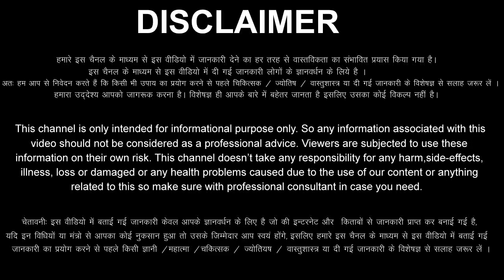Makar Rashi 5 August 2022 Aaj Ka Makar Rashifal Makar Rashifal 5 August 2022 Capricorn Horoscope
Makar Rashifal 5 August 2022
दिन शुक्रवार   /            Shukrawar
5  August Makar Rashi
Makar Rashi August 2022
Dainik Rashifal
Horoscope
 Astrology
Panchang 5 August 2022
आज का मक रराशि
5 दिन शुक्रवार  मकर राशि
आज का राशिफल मकर राशि
मकर राशिफल